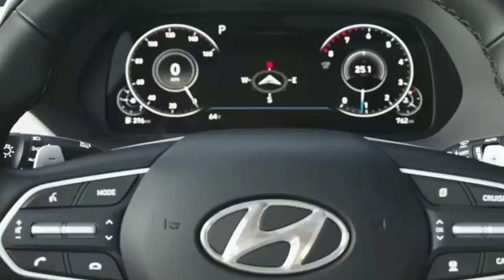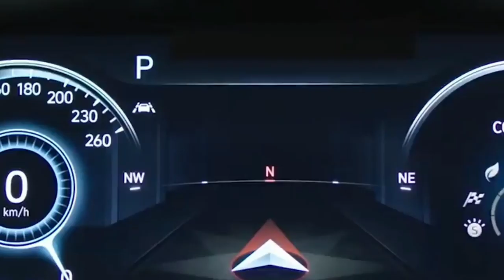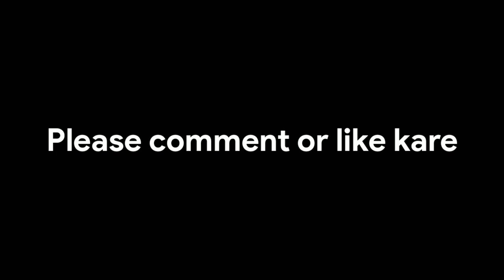🇮🇳सस्ती कारों की छुट्टी कर देगी ये | New MPV | जबरदस्त कार